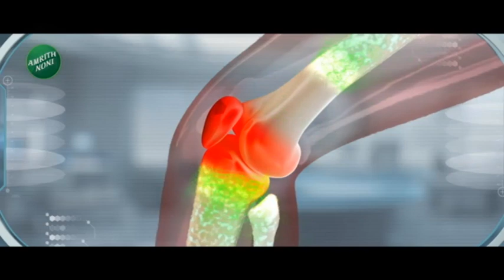Top 50 Fast News | टॉप 50 फास्ट न्यूज | Part - 7 | 20th November 2023 | Zee24Taas